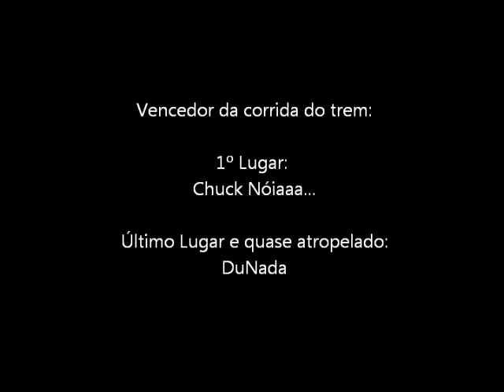Bastidores HighLine do Pontilhão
Cambada de frouxo, cagão!!!